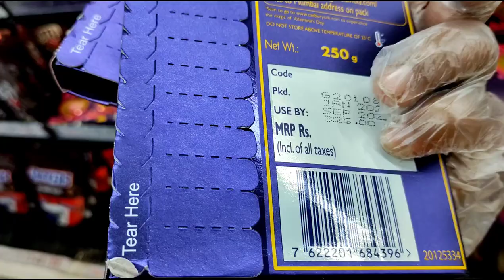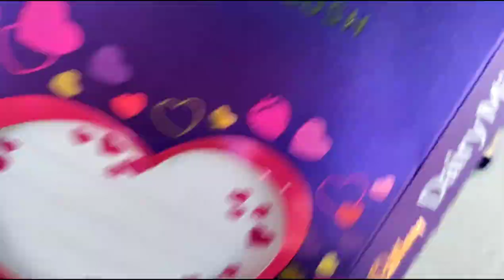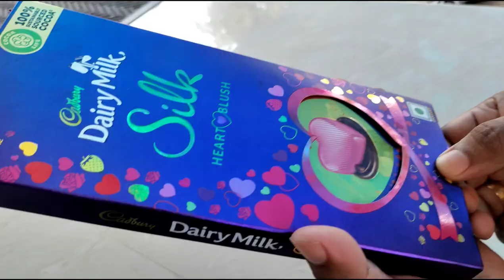Diary Milk: Valentine's Day Special | vlog - 13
valentine's day special Diary Milk. MRP 325 RS.
275 RS nu kiti from y mall Thriprayar. wish you all happy valentine's day.

CAMERA : OnePlus Nord N10 5G
EDITING SOFTWARE : FILMORAGO
Tripod Stand Selfie Stick